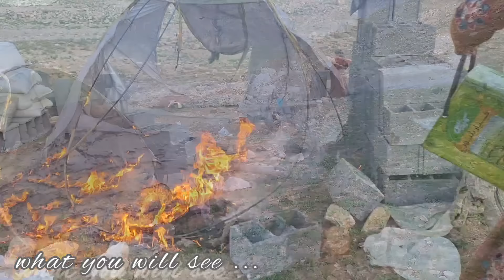Fire by Muhammad's mother 😱🔥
Muhammad's mother, who did not like her son to marry a woman like Nargis, who is pregnant and has two little girls, did not want her son to marry her, so she decided to go to them and take her son back home with her, but Muhammad disagreed with his mother and The house was not located next to Narges Meland, and when they were working and thought that Muhammad's mother had left, suddenly fire and smoke came out of the tent, and when Narges Mohammad went to the tent screaming, they saw Muhammad's mother The tent was set on fire and Narges asked the operator to give her a phone so they could inform the police. When Narges was talking to the police, Muhammad's mother disappeared and ran away, and Muhammad was very upset by his mother's stupid behavior.